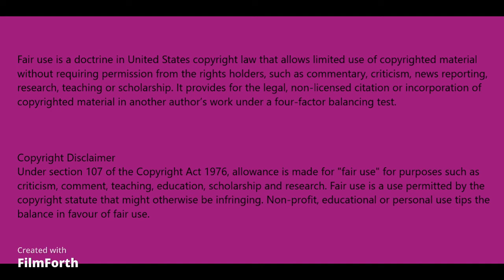BLAC CHYNA "" WHAT ARE YOU DOING?? ""